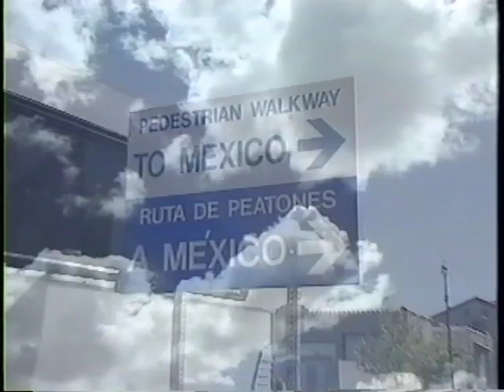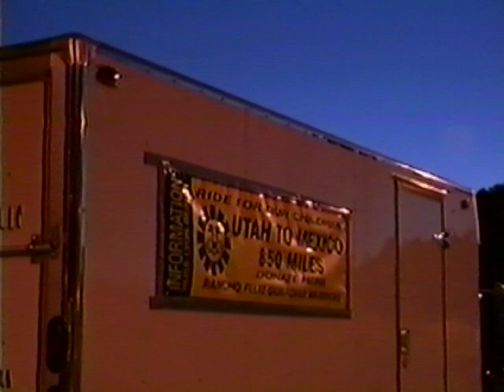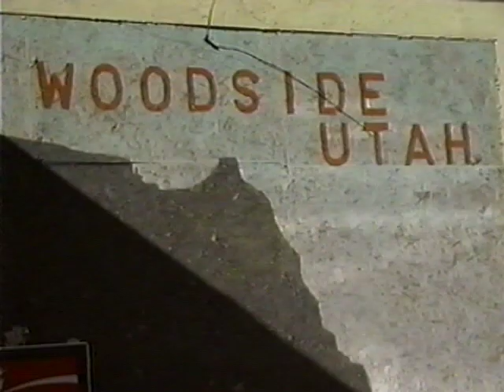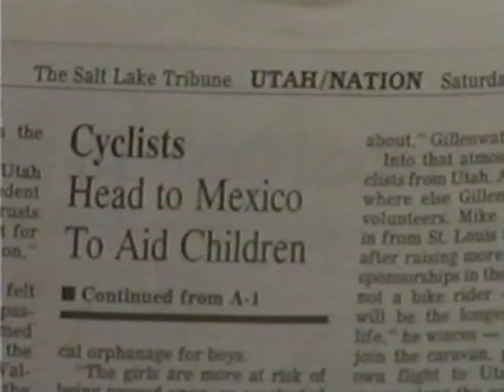Biking Through Borders